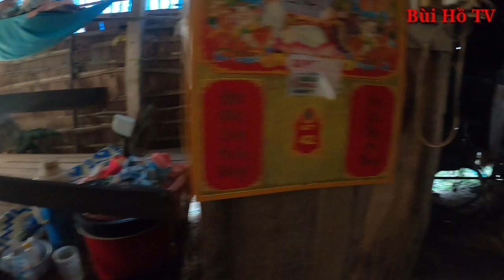Gia đình 2 vợ chồng trẻ cùng 3 người con với chiếc giường tạm bợ trong ngôi nhà mục nát | Bùi Hồ TV